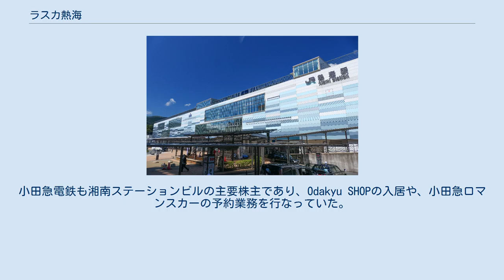ラスカ熱海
ラスカ熱海（ラスカあたみ）は、静岡県熱海市田原本町に所在する熱海駅の駅ビルである。
日本を代表する温泉街のひとつである熱海温泉に隣接しているため、周辺にも数多くのお土産店が軒を連ねており、熱海温泉の一大お土産店街を形成している。
 現在の建物は、2016年11月25日(金)にオープンした2代目。
正式名称は湘南ステーションビル熱海店。
JR東日本の子会社である湘南ステーションビルが営業する。
なお、ラスカは他に3駅（小田原駅・平塚駅・茅ケ崎駅）に存在する。
 建物は3階建てであり、各階に加えて屋上にもフロアがある。
また、南隣り（伊東寄り）に車53台が駐車可能なコインパーキングがある。
 営業時間は、ショッピングが9:00〜20:00、レストラン・カフェが11:00〜21:30、屋上広場が9:00〜21:00。
 屋上 3階 - レストラン・サービス 2階 - カフェ・おみやげ・雑貨 1階 - カフェ・おみやげ・食品・惣菜 駐車場 建物は、旧熱海駅舎の南隣り（伊東寄り）に所在し、3層2階建て構造。
開業当初は「熱海駅デパート」を名乗っていたが、のちに「熱海アボンデ」と改称。
当時は小田急系列であったが、2005年4月に湘南ステーションビル株式会社に吸収され、「熱海ラスカ」に再度改称した。
耐震性能やバリアフリー性能に欠けることから、2010年3月31日に営業を終了し、取り壊された。
 1階にお土産店、2階・中2階に飲食店が入居しており、1階の営業時間は8:30～18:30、2階は10:00～21:00であった。
小田急電鉄も湘南ステーションビルの主要株主であり、Odakyu SHOPの入居や、小田急ロマンスカーの予約業務を行なっていた。
2階・中2階 - お好み食堂・喫茶の街 1階 - お土産の街 ^ “駅ビル「ラスカ熱海」オープン　伊豆の玄関口、おもてなし充実”. 静岡新聞. (2016年11月26日). 2017年6月1日閲覧。
 ^ フロアガイド一覧 - ラスカ熱海 ^ アクセス - ラスカ熱海